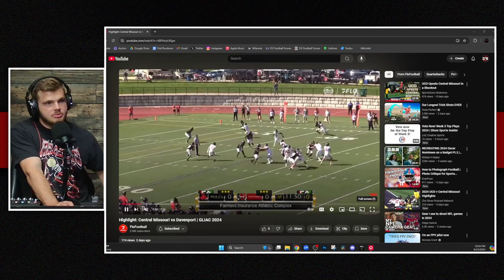A 1-Point Win for the MULES! Central Missouri Football vs Davenport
Zach Zebrowski: Still a DAWG. Myren Harris had himself a day. Listen to the recap from this weekend's matchup